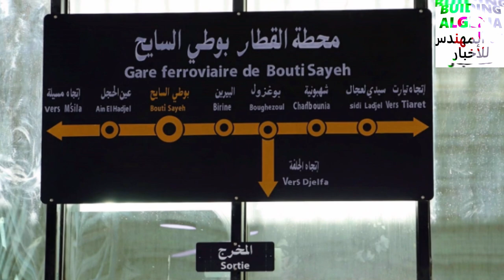تابعو مشاريع القارة الجزائرية في ميدان السكك الحديدية: تعرفو على محطة بوطي سايح BOUTI SAYEH STATION